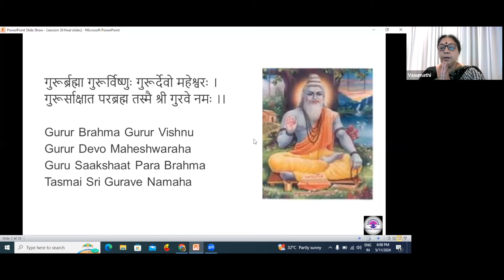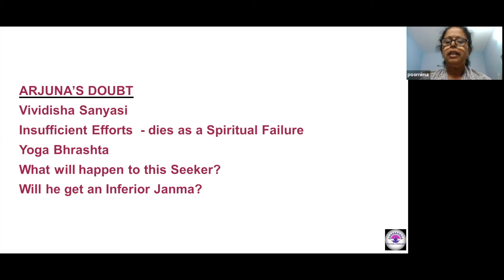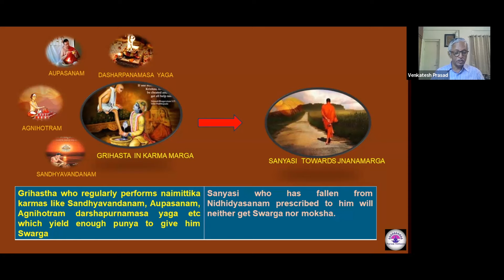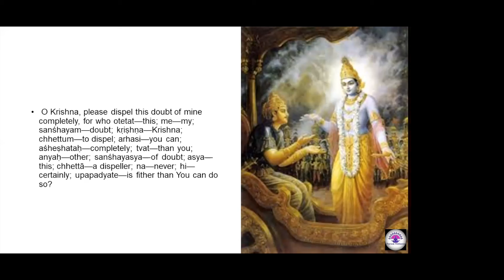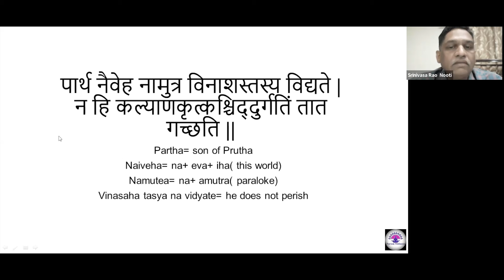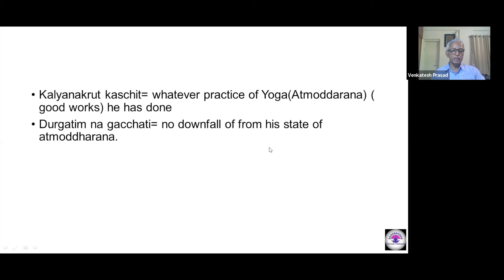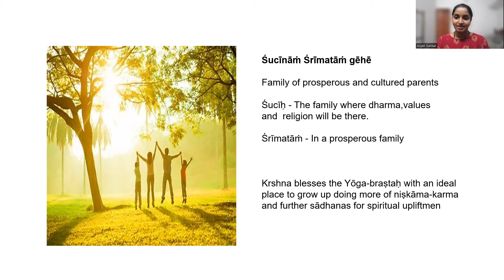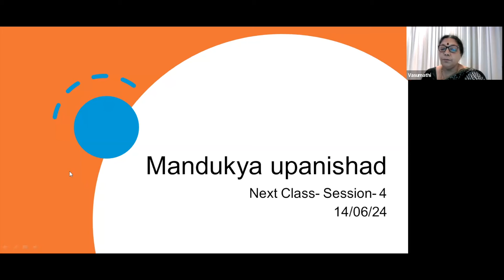GIFT (Gita for Inner Freedom & Transformation): Session 30: Verses 6.38 - 6.42